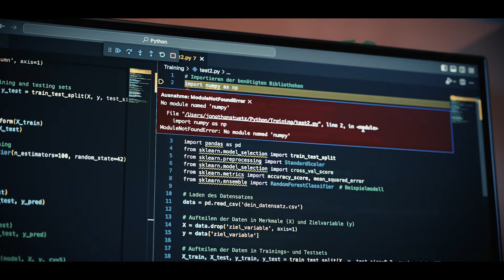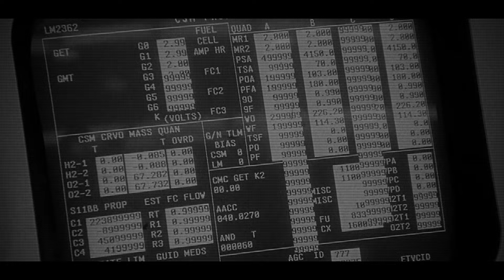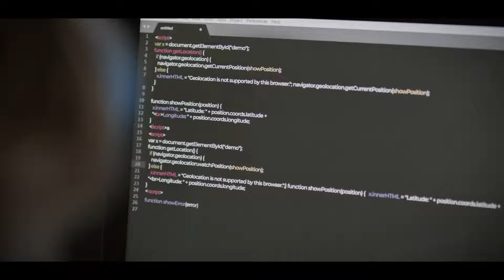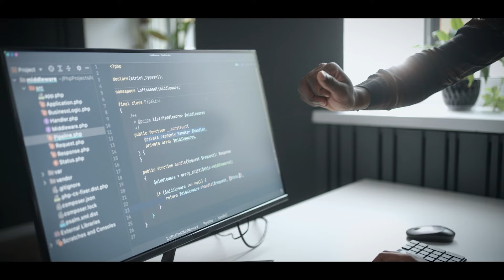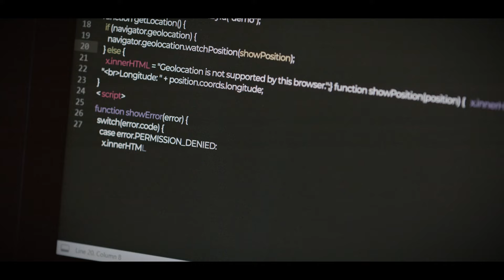Qual linguagem levou o Homem à Lua?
Ir pro espaço com a programação? Como assim?
Eu fiquei sabendo que sim meus amigos, a programação foi a principal responsável por levar o homem à lua.
Daí em diante a frase “o céu é o limite” caiu em desuso igual alguém dizer que vai em uma locadora de filmes em 2024, afinal de contas nós ultrapassamos os céus há muito tempo, e aprova disso? A missão Apollo de 1969!
Se você acha que seu computador sofre pra rodar o Visual Studio, imagina naquela época onde o poder computacional não era lá aquelas coisas.
Agora imagina chegar uma ordem pra você simplesmente codar um sistema inteiro para uma missão espacial, sem pressão né? Afinal de contas, missão dada é missão cumprida.

⌨Se você quer aprender Java do Zero ao Pro
⌨Se você quer aprender Inglês e trabalhar no Exterior:
📚Livro - Código limpo: habilidades práticas do Agile software
📚Livro - Java: Como Programar

Capítulos:

00:00 Já deu LIKE no vídeo?

IMPORTANTE!

Emerson Machado